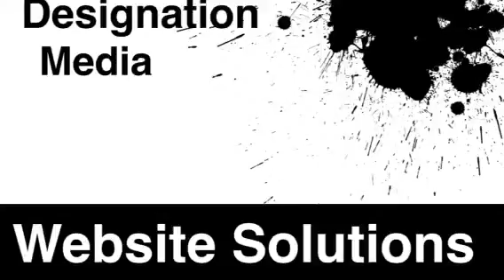Designation Media 2